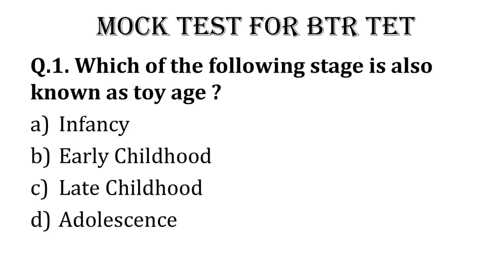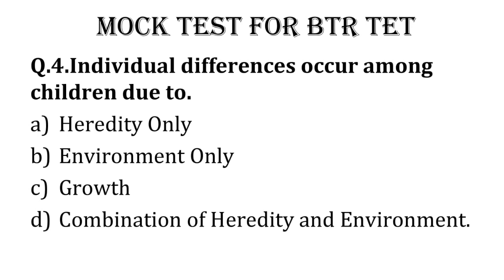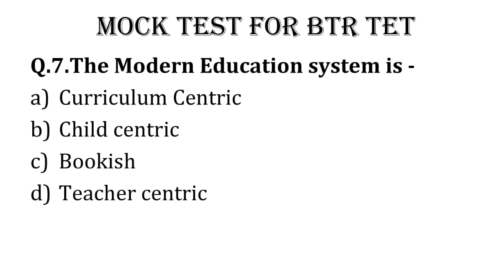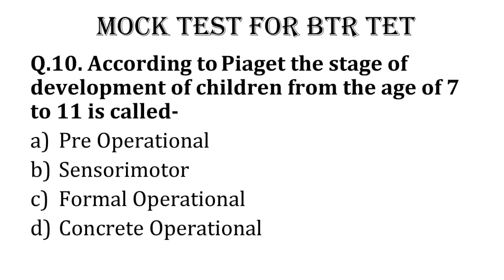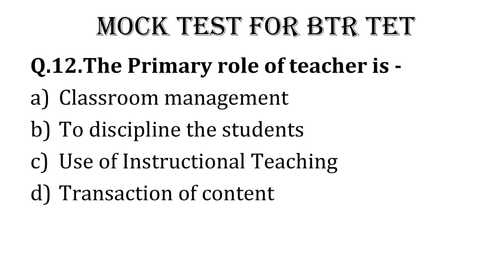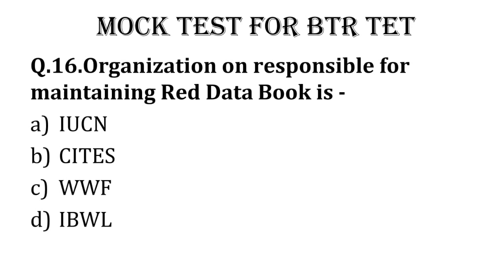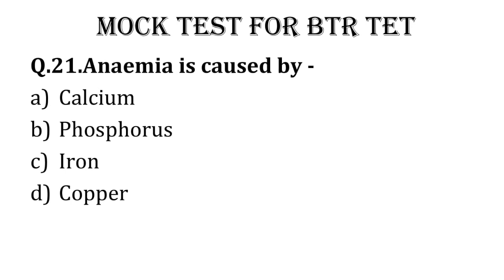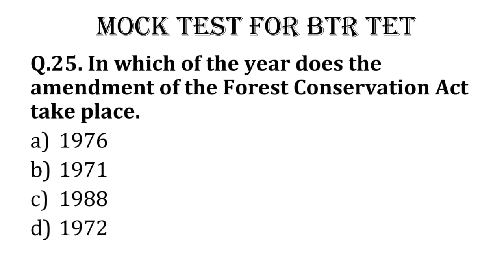BTR TET/Assam TET ( Mock Test- 25 Questions Set)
BTR TET / ASSAM TET ( MOCK TEST SET)

Covering 25 questions on the basis Child development and pedagogy, environmental studies